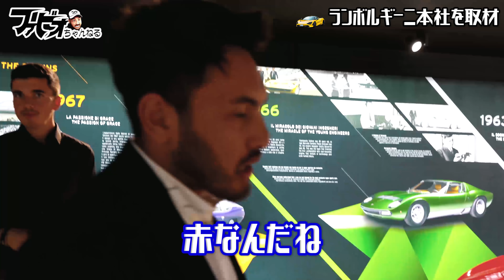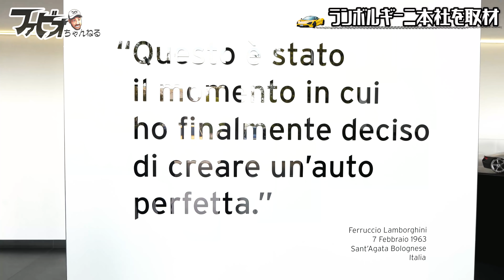【永久保存版】イタリアのLamborghini本社工場を見学してきた！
---撮影協力---
〈安田造船所 - Yasuda Ship Yard Group - 〉

—-衣装提供---
〈1PIU1UGUALE3〉